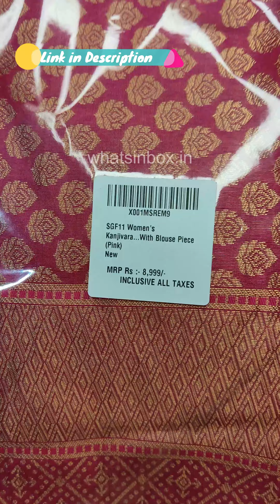Kanjivaram Soft Silk Saree With Blouse Piece | SGF11 | Pink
The Kanjivaram saree, known for its rich cultural significance and unparalleled craftsmanship, is an iconic piece of Indian heritage. The SGF11 Women's Kanjivaram Soft Silk Saree, complete with a matching blouse piece, perfectly embodies the timeless charm of traditional silk sarees while offering the modern woman a luxurious, comfortable, and stylish garment for any occasion.

Kanjivaram Soft Silk Saree

Kanjivaram Soft Silk Saree With Blouse Piece | Kanjivaram Soft Silk Saree | SGF11 | Pink Kanjivaram Soft Silk Saree | Silk Saree | Kanjivaram | Amazon | Whats In Box

An Overview of the SGF11 Kanjivaram Soft Silk Saree
This stunning saree stands out for its intricate weaving, vibrant colors, and soft silk texture, making it ideal for weddings, festive occasions, and family functions. Let's explore why the SGF11 Kanjivaram Soft Silk Saree deserves a spot in your wardrobe.

Key Features of SGF11 Kanjivaram Soft Silk Saree
1. Rich Kanjivaram Weaving Tradition
The Kanjivaram silk saree originates from the town of Kanchipuram in Tamil Nadu, a region famous for its silk craftsmanship. This saree reflects the essence of traditional Kanjivaram silk with its ornate borders, pallu (the end portion of the saree), and overall design.
2. Premium Soft Silk Fabric
Unlike some traditional silk sarees that can feel heavy or stiff, the SGF11 saree is made from soft silk, offering a lightweight and comfortable drape. This softness makes it easier to wear for long hours, perfect for any event where you need to both look elegant and feel comfortable.
3. Vibrant Colors and Elegant Design
Available in various color combinations, the SGF11 saree is visually stunning with its bold yet sophisticated color schemes. The traditional patterns on the pallu and borders add to its beauty, making it a statement piece for any occasion.
4. Intricate Zari Work
Kanjivaram sarees are known for their use of zari (metallic thread) in the borders and pallu. The SGF11 saree incorporates intricate zari work, adding a luxurious golden sheen to the fabric, perfect for enhancing your look during weddings and festivals.
5. Includes Matching Blouse Piece
One of the best features of this saree is the inclusion of a matching blouse piece, making it a complete outfit. You can customize the blouse design to suit your personal style, whether you prefer a traditional cut or a more modern design.

Why Choose the SGF11 Kanjivaram Soft Silk Saree?
1. Perfect for All Occasions
Whether you’re attending a wedding, festival, religious ceremony, or family gathering, this saree is a versatile piece that can elevate your look for any special occasion. Its traditional yet stylish design ensures you’ll stand out in the crowd.
2. Comfort Meets Elegance
With its soft silk fabric, this saree is not just beautiful to look at but also incredibly comfortable to wear. Unlike heavier silk sarees that can feel cumbersome, the lightweight design of the SGF11 saree allows you to move with ease.
3. Affordable Luxury
While Kanjivaram sarees are often associated with high price tags due to their rich materials and craftsmanship, the SGF11 Kanjivaram Soft Silk Saree offers a more affordable option without compromising on quality or beauty. It provides luxury at a price that is accessible for many.
4. Timeless Fashion
Sarees, especially traditional ones like the Kanjivaram, never go out of style. With the SGF11 Kanjivaram Soft Silk Saree, you are investing in a piece of timeless fashion that will continue to make a statement year after year.
5. Easy to Maintain
While traditional silk sarees often require special care, this soft silk version is relatively easy to maintain. Regular dry cleaning will keep it looking as vibrant and luxurious as the day you bought it.

Conclusion: A Must-Have for Your Saree Collection
The SGF11 Women's Kanjivaram Soft Silk Saree is the epitome of elegance, comfort, and tradition. Whether you're looking for a saree for a wedding, festival, or any special occasion, this piece is sure to make you feel like royalty. Its intricate design, lightweight fabric, and beautiful color options make it a wardrobe essential for any woman who loves to embrace both tradition and style.